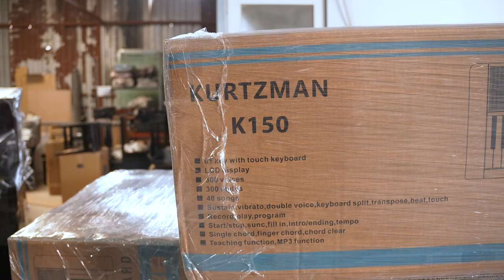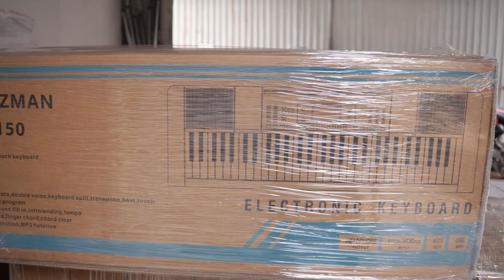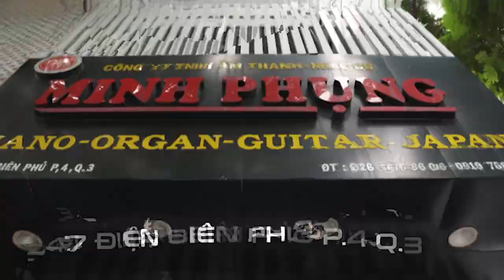BÀN GIAO 30 CÂY KURTZMAN K150 ĐẾN ĐẠI LÝ CÚA MINH PHỤNG MUSIC!!!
Kurtzman k150
Đàn organ Kurtzman K150 là dòng đàn organ dành cho người mới bắt đầu với nhiều chức năng đi kèm như : Cảm ứng lực đánh phím (Touch), máy đếm nhịp (Metronome), Trộn tiếng (Double voice), Tăng giảm tone (Transpose),... Bên cạnh đó đàn organ Kurtzman K150 còn có  300 tiếng nhạc cụ và 300 điệu phong phú đa dạng giúp cho các tác phẩm của bạn trở nên sinh động và thú vị.
-Bàn phím: 61 Phím
-Màn hình: LCD Display
-Tiếng:  300
-Điệu: 300

😍 Hệ thống cửa hàng:
Showroom 1 : 347 ĐIỆN BIÊN PHỦ, PHƯỜNG 4, QUẬN 3, TPHCM
Showroom 2 : 98 BÀNH VĂN TRÂN, PHƯỜNG 7, TÂN BÌNH, TPHCM
Showroom 3: 342 LÝ THƯỜNG KIỆT, PHƯỜNG 6, TÂN BÌNH, TPHCM